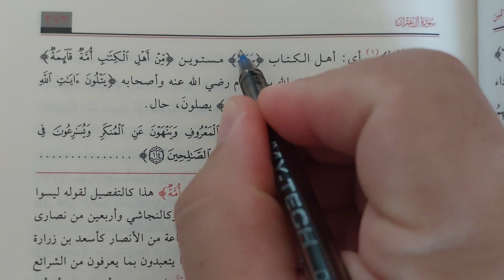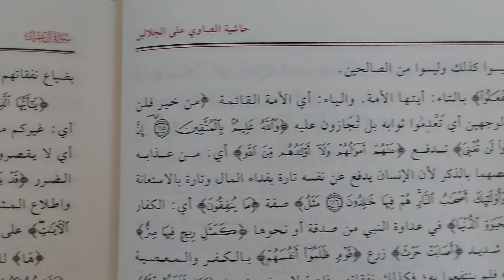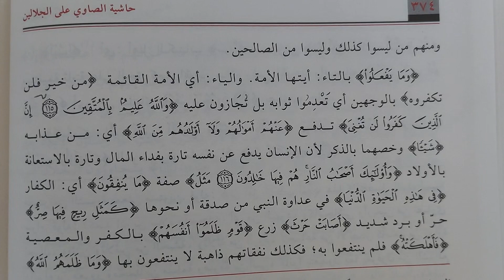Celaleyn Tefsiri 88.ders Âli-imran 109.115.ayet (Hüseyin Mantam)